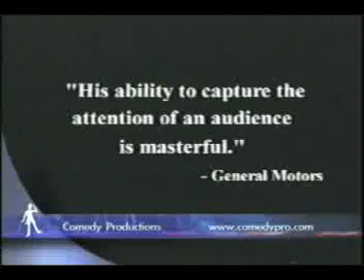Aaron Radatz - Magician (Comedy Productions)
Aaron Radatz's show has it all. This explosive show weaves together audience participation, comedy, and the beauty of dance incorporating exotic animals, lights, pyrotechnics, and energetic music. His fresh style, breathtaking magic, and innovative illusions have earned him prestigious awards in creativity and showmanship.